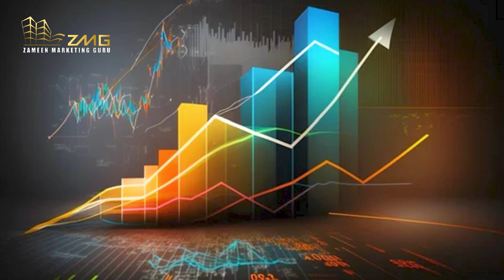Best Time for Investment in Lahore Smart City, Lahore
Experience the future of urban living with Lahore Smart City! Discover its innovative features and prime location in this introduction. Plus, learn why now is the best time to invest in this groundbreaking project! Don't miss out—watch now and secure your place in the future of Lahore's real estate landscape! 🌟